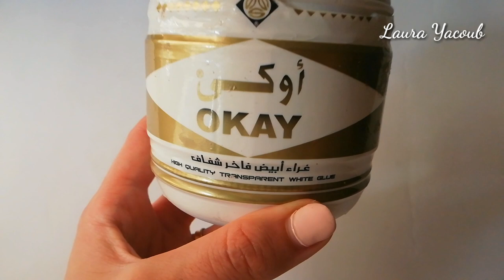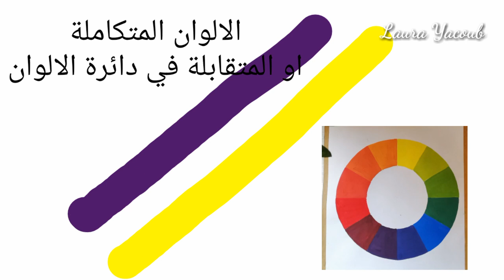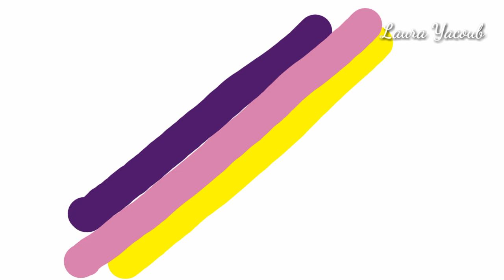اسرار سكب الاكريليك و بدون غراء ابيض|pouring acrylic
في هذا الفيديو احببت ان اجرب معكم فن سكب الاكريليك باستخدام الوان الاكريليك التي قمنا بصنعها فالفيديو السابق و كانت ناجحة جدا  وفالفيديو القادم انشأ الله سنجربها في الرسم علي القماش
قمنا في هذا الفيديو بعمل ثلاث لوحات  النار والارض والماء
قمنا بتكوين البورينج ميديم pouring mediumاي وسيط سكب الالوان في المنزل و النتيجة رائعة و اكتشفت بعد ذلك ان هذه التركيبة لها ميزة رائعة ايضا انها سريعة الجفاف بعكس تركيبة سكب الاكريليك بالغراء الابيض
تعرفنا ايضا فالفيديو علي اسرار نجاح سكب الاكريليك وكيف نختار الالوان علي اساس دائرة الالوان حتي نحصل علي الوان زاهية